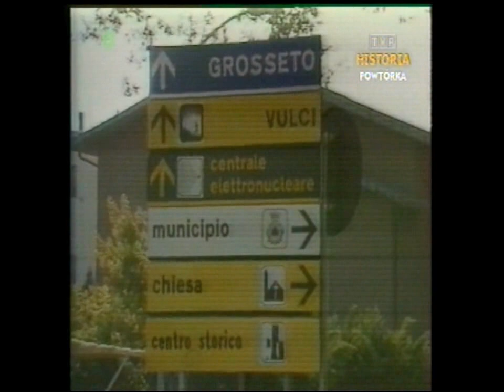Świat 1988 Inwigilacja z kosmosu. Depeche Mode w Pradze. Afganistan narkotyki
Informacje z 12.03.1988 roku. Relacje ze świata:
- premier PRL Messner w Czechosłowacji,
- Włochy, kryzys rządowy,
- Panama, demonstracje antyrządowe,
- Salwador, zamach bombowy,
- Nikaragua, normalizacja życia,
- Nowy Jork, zamknięcie palestyńskiego biura,
- USA, afera Iran-Kontras,
- Afganistan, przemyt narkotyków,
- Gujana Francuska, start rakiety Telcom,
- Praga, koncert zespołu Depeche Mode,
- kosmos, stacja orbitalna ZSRR kontroluje Ziemię.